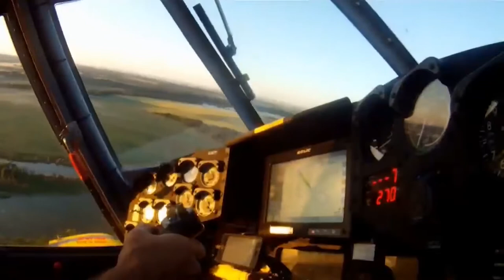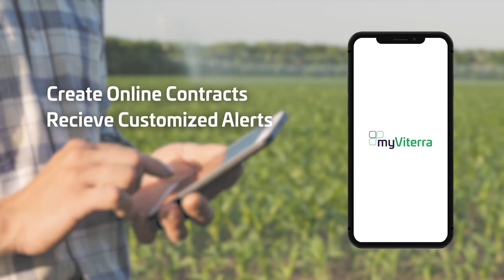Farm Show TV - Canadian Aerial Applicators Association Interview